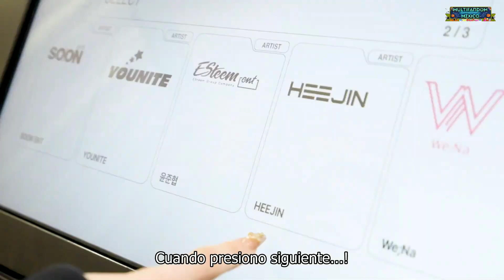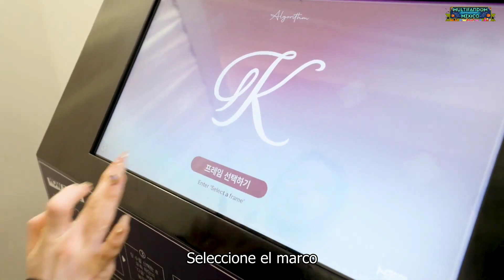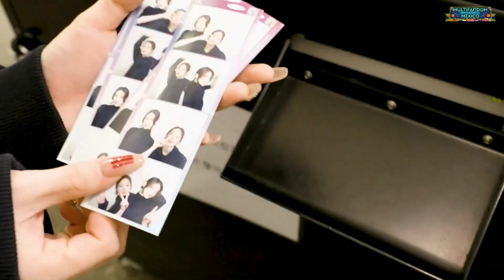[SUB ESP] Toma Cuatro Fotografías De Tu Vida Con Heejin. OURII | ARTMS